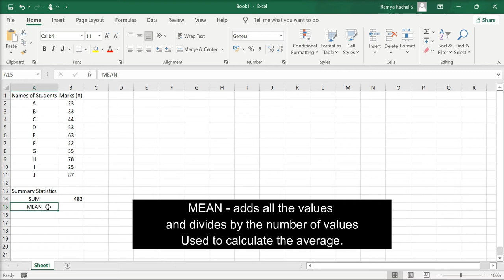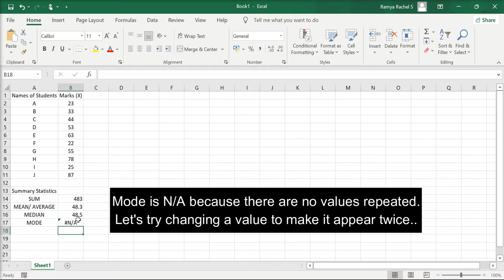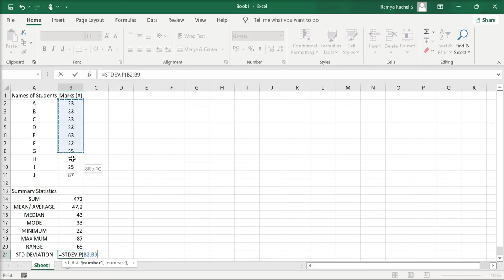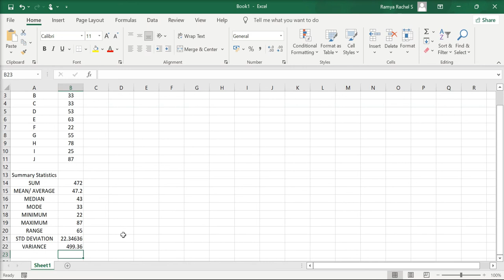Summary Statistics in Excel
This video teaches how to calculate the SUM, MEAN, MEDIAN, MODE, MIN, MAX, RANGE, STANDARD DEVIATION, and VARIANCE for a series of values.